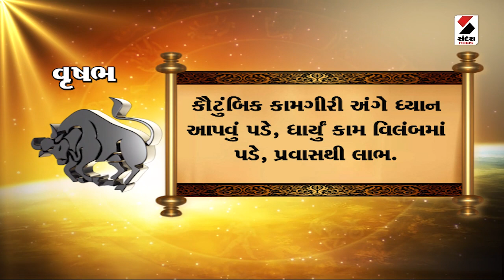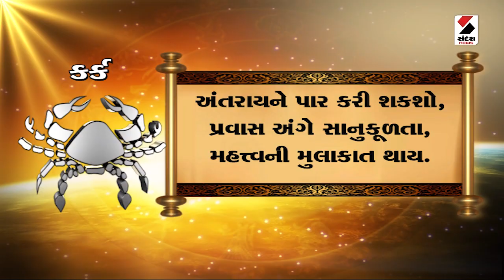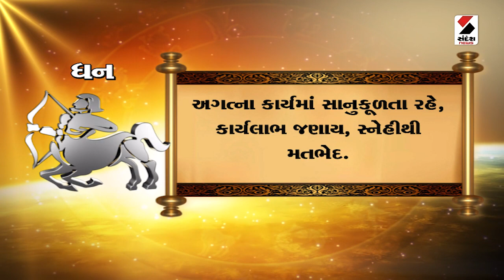આજનું રાશિફળ -21-03-2023 | Rashifal | જાણો આજની તમામ રાશિ વિષે ખાસ માહિતી | Astrology